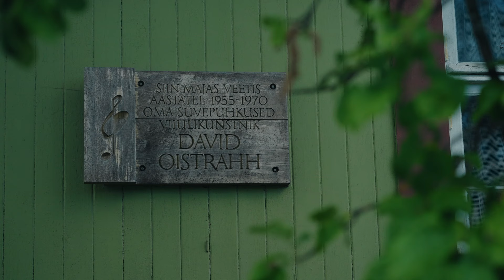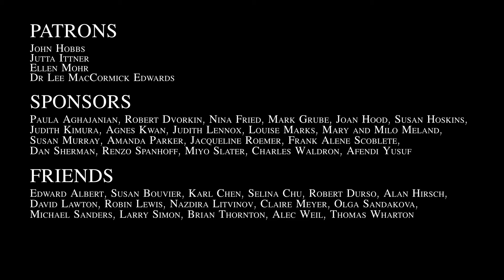"I said, let's just start memorizing stuff" • Kristjan Järvi • Living the Classical Life Ep 101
"All of us are trying to reach the heart-mind balance" -Kristjan Järvi

Conductor, composer, and recording artist Kristjan Järvi has more than 60 albums to his credit. He how his immersive experiential musical events foster unity between audience and performers alike and speaks about his reluctant musical beginnings within the prominent Järvi dynasty. Full of meta-discussions about life, performance philosophy and the heart-mind balance, this episode highlights a truly unique musical personality.

0:00 Opening remarks from Kristjan
0:21 Performance of "Nordic Amazonia" at Pärnu Festival
3:12 Kristjan hello and opening titles
3:51 Introduction to Pärnu Estonia
4:47 What's the Viewership of LTCL? World Cultures
6:12 Experiential Concerts, Mindful Understanding
11:15 Starting as Pianist, Finding New Directions and Friends
15:25 A Family of Conductors and Musicians, Forming New Ensembles
20:02 Mahler Deconstructed, Steve Reich and Hunger Games
25:51 Moving Beyond Elitism into Openness
28:27 Heart-mind Connection
32:00 Aging and Keeping Life Energy
37:05 Closing Sequence and Credits

• Running time: 38 minutes • Filmed in Pärnu Estonia July 2022